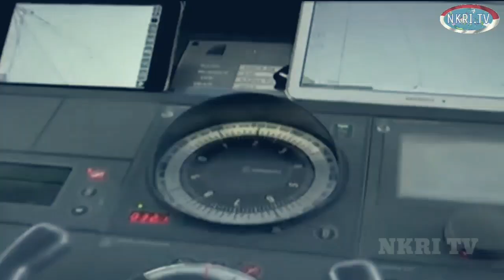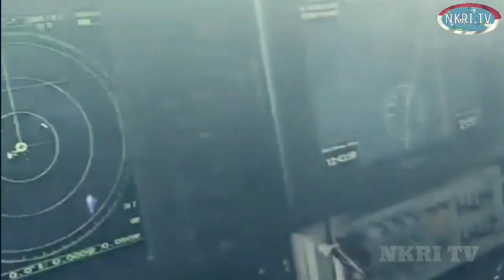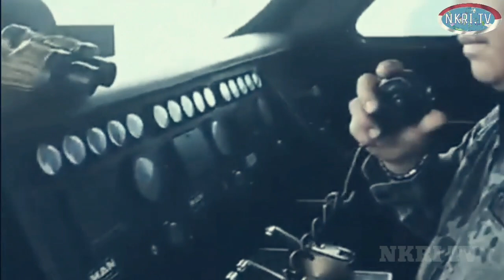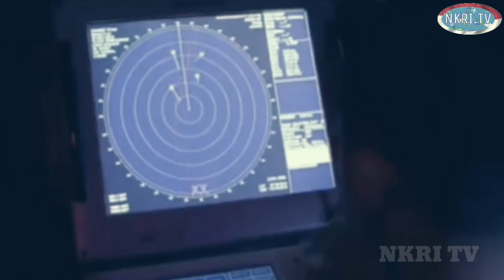NGK BOSAN M4L1NG, KE 2 KALINYA KAPAL NELAYAN MALAYSIA MASUK TANGKAP IKAN DI SELAT MALAKA INDONESIA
TERIMAKASIH ATAS DUKUNGANNYA TERHADAP CHANNEL NKRI TV, KERITIKAN DAN SARAN DARI PARA PENONTON SETIA KAMI ADALAH MERUPAKAN PESAN YANG SANGAT BERHARGA SEBAGAI BAHAN EVALUASI DAN KEAKURATAN DI SETIAP MEDIA INFORMASI PEMBERITAAN KAMI DALAM BENTUK CUPLIKAN, SIMULASI DARI INFORMASI ATAU VIDEO ASLI...

BAGI YANG BARU BERGABUNG, SILAHKAN TINGGALKAN KOMENTAR YANG MENDIDIK DAN MEMBANGUN, KARENA SETIAP KRITIKAN ATAU PESAN YANG ANDA TINGGALKAN AKAN MENJADI PENILAIYAN BAGI PENONTON LAIN.

JANGAN LUPA PADAMKAN TOMBOL WARNA MERAH DAN KELIK LONCENGNYA AGAR TIDAK KETINGGALAN INFORMASU UPDATE MILITER DUNIA DARI KAMI...
TERIMAKASIH, SALAM HORMAT DARI KAMI, NKRI TV.

DEMI BANGSA DAN NEGARA MARILAH KITA MENJAGA NKRI DENGAN BERDAULAT, ADIL & MAKMUR...😀😀😀 TERIMAKASIH... NKRI HARGA MATI... 😍😘💖💖🙏🙏🙏